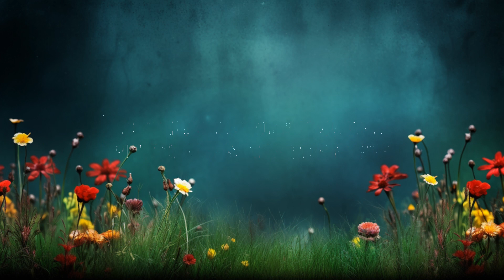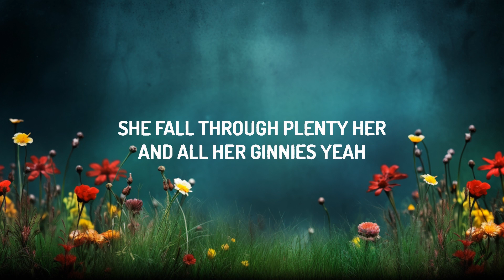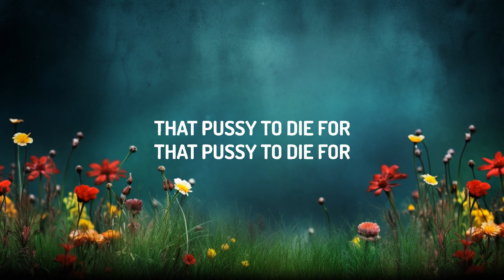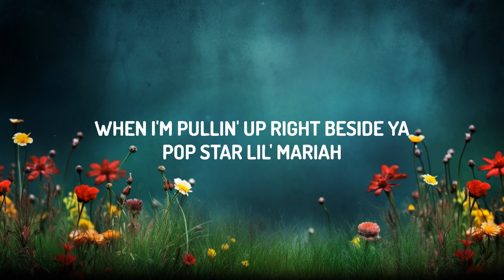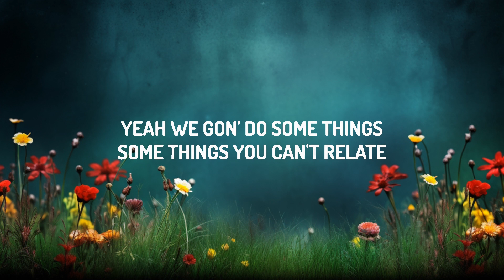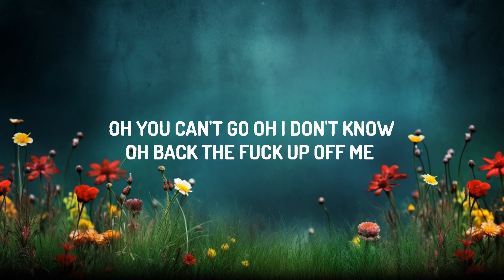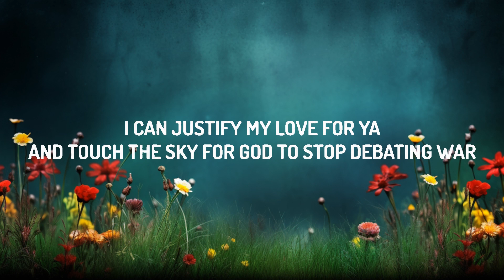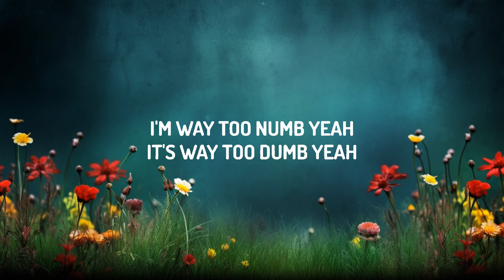Travis Scott - goosebumps (Lyrics) ft. Kendrick Lamar | 20 Min PVT Lyrics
♫ Travis Scott - goosebumps ft. Kendrick Lamar

(Lyrics):
[Intro: Travis Scott]
Yeah
7:30 in the night, yeah
Ooh, ooh

Uh, I want to press my like, yeah, I wanna press my
I want a green light, I wanna be like, I wanna press my—
Mama dearest, spare your feelings
I'm relivin' moments, peelin' more residual
I can buy the buildin', burn the buildin'
Take your bitch, rebuild the buildin' just to fuck some more
I can justify my love for ya
And touch the sky for God to stop debating war
Put the pussy on a pedestal (Ayy)
We depart the shady parts and party hard
The diamonds yours, the coupe forever
My best shot just might shoot forever like (Brr)

I'm way too numb, yeah, it's way too dumb,